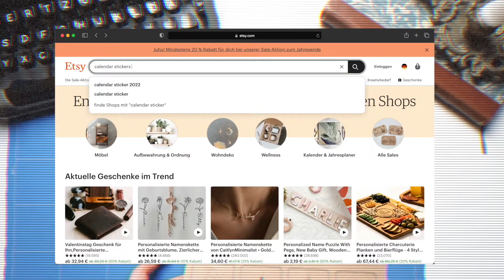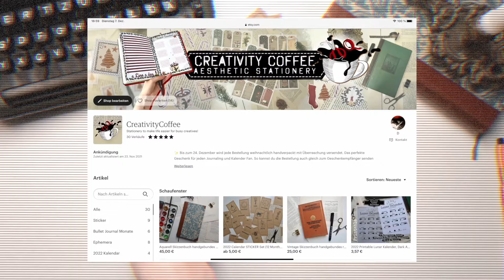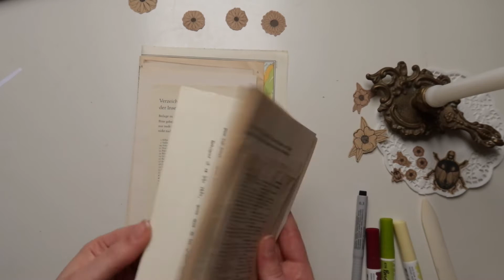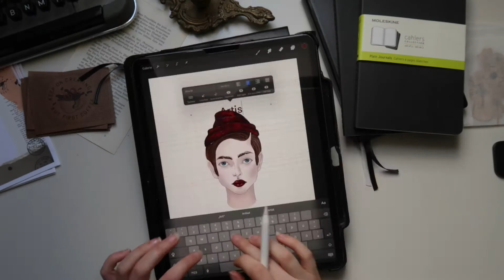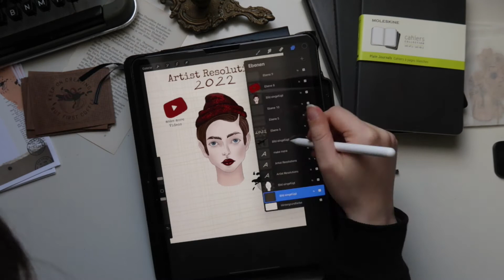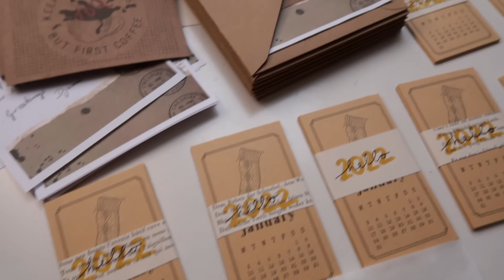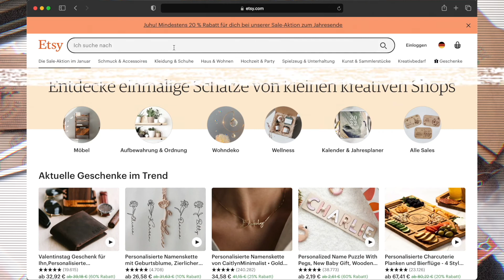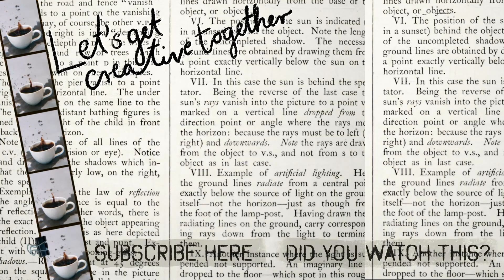STUDIO VLOG 06 I How I created my first BESTSELLER & Packing Orders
hello! 👩🏻‍🎨 Here comes my first studio vlog of the new Year in wich I take you on my journey of creating and getting my first Etsy Bestseller and the mad marathon of packing orders that followed.
Thanks so much for clicking on my Video  and a warm welcome to all the new Subscribers!
I hope you like it, I can't wait to share all the new creative Projects.

Here you can find my  2022 Calendar Stickers Bestseller: